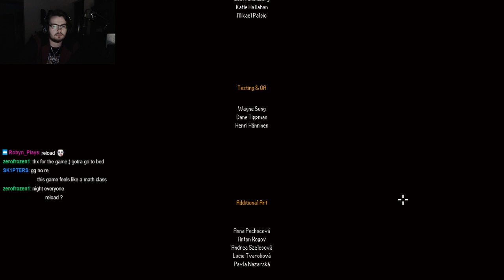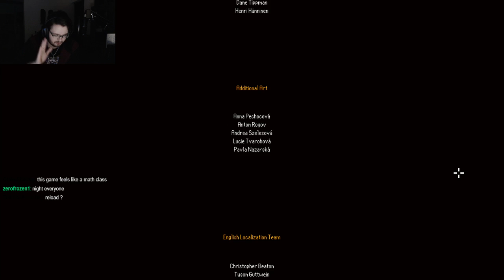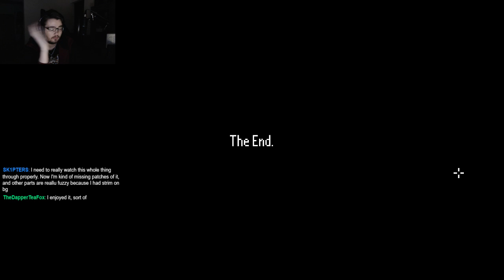Stream Lets Play: The Last Door - Season 2 with Ozz (Part 33)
About the game: "In Season 2 of the award-winning hit The Last Door, delve further into the madness of the Veil as Dr. John Wakefield, psychiatrist to Season 1’s protagonist Jeremiah Devitt. Setting out in search of his client who has mysteriously vanished, Wakefield is soon drawn into the haunting web of forbidden knowledge, madness, and a much deeper conspiracy hiding it all than he ever could have imagined. As his search takes him beyond England, will he find his missing client? Or will he merely find that he, too, is about to become lost in the search for the Last Door?
" -Steam